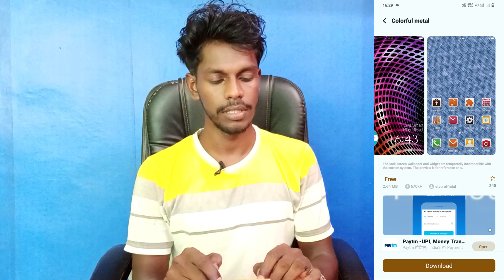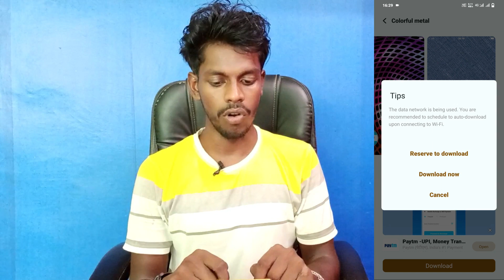vivo y36 free theme apply kaise kare | how to apply free theme on vivo y36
Vivo Y36 Download Free Theme
How To Download Free Themes In Vivo Y36
Vivo Y36 Download Free Theme After Android 12
How To Apply Free Theme In Vivo Y36
Free Themes Download Vivo Y36
Vivo Y36 Apply Free Themes
Vivo Themes Apply Problem Solve On Vivo Y36